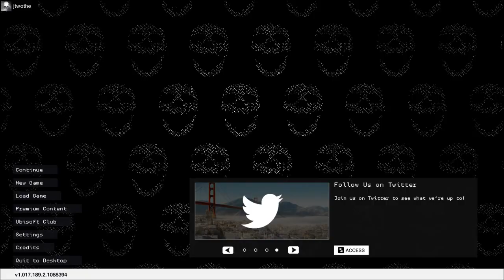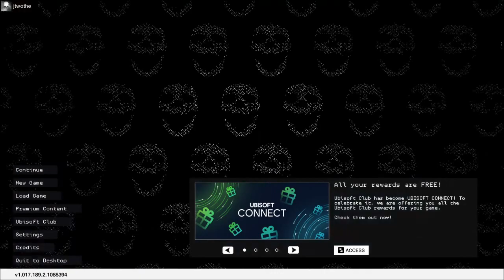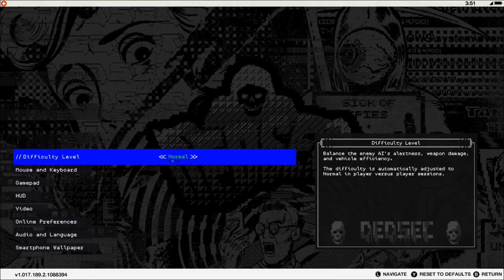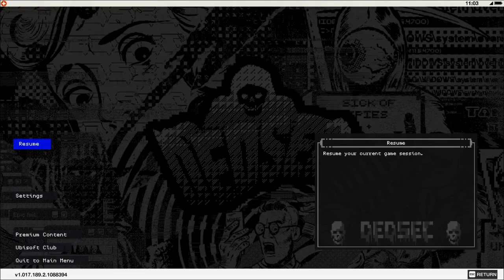Watch Dogs 2 - Random Hacking and Dying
I play hacking Invasion mode and get caught so that I can be chased and see how long I can survive without being killed.

This mode can be accessed through the Online Contract app on your phone or by finding a contract using the profiler. When the player invades someone else's game, they will appear in the form of a random citizen in the other player's game and have the goal to install a backdoor into their victim and steal data from them.